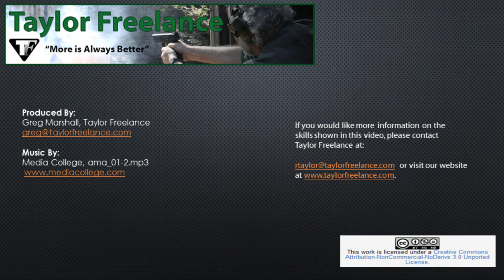Taylor Freelance - Canik Slide Racker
Take a quick look at how to install the TF Slide Racker.  Want one?